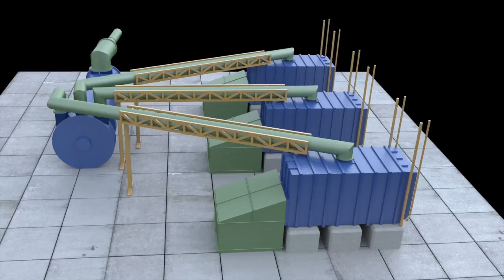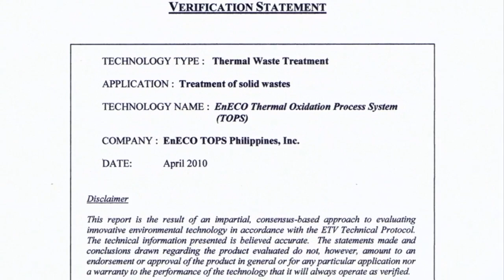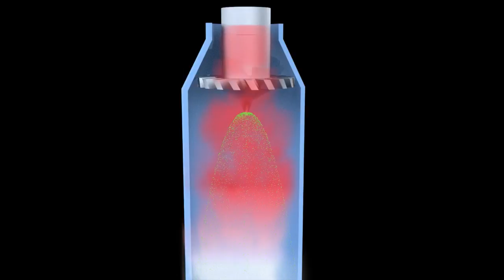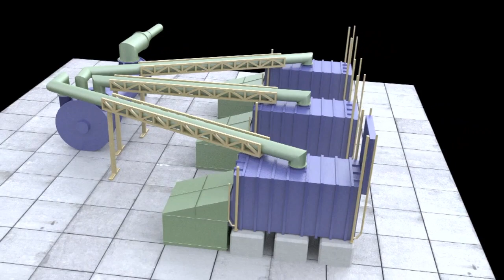EnEco Systems Gasification Zero Waste Technology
Informative video description of EnEco System's technology and potential for this environmentally friendly system.

To learn more about TOPS and our innovative technology, go to eneco.ca